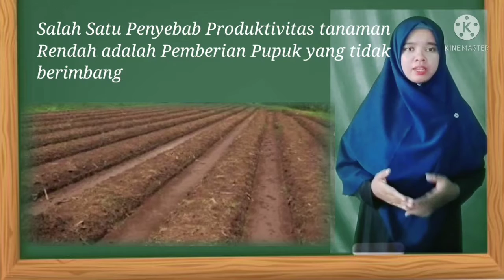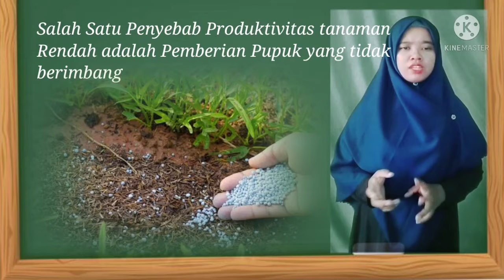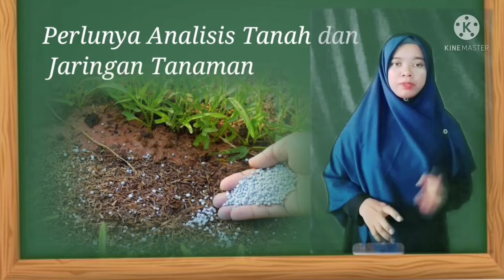Materi Pembelajaran Pemupukan#tanamansayur